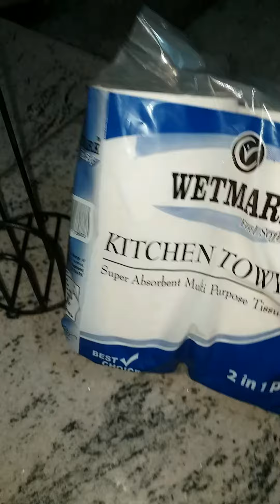Aaj Maine meesho se shopping ki hai